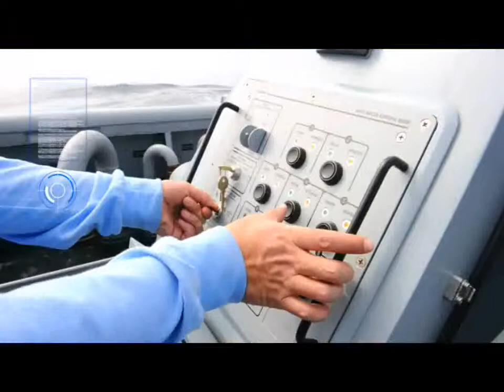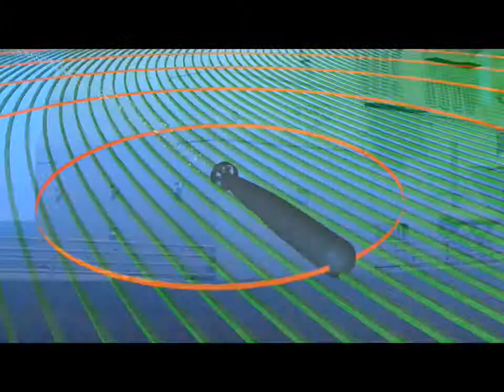Torpidolar İçin Karşı Tedbir Sistemi Aselsan HIZIR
ASELSAN, su üstü gemileri tarafından kullanılabilecek modern ve tamamen milli bir ”Torpido Karıştırma Aldatma Sistemi” geliştirme çalışmalarını tamamlamıştır. Bu sisteme, gemileri savaştaki en önemli tehditlerden biri olan torpido tehlikesinden kurtardığı için ”Hızır” adı verilmiştir.